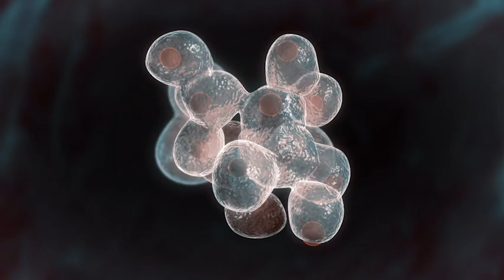Juston's Ayahuasca Journey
The ayahuasca retreat was provided through Heroic Hearts Project (HHP) whose mission is to build a healing community that helps veterans suffering from military trauma recover and thrive by providing them with safe, supervised access to psychedelic treatments, professional coaching, and ongoing peer support.

This retreat was facilitated by Soltara Healing Center, more information can be found at this link if you are not a Veteran and looking for a solid ayahuasca retreat recommendation.